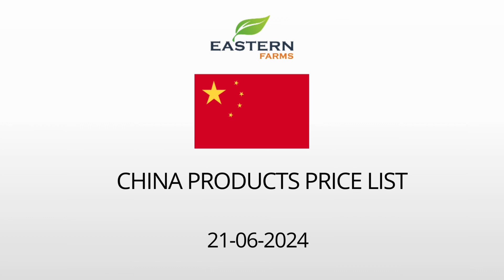CHINA | AL AWEER MARKET DUBAI WHOLESALE PRICE 21-06-2024 | FRUITS & VEGETABLES